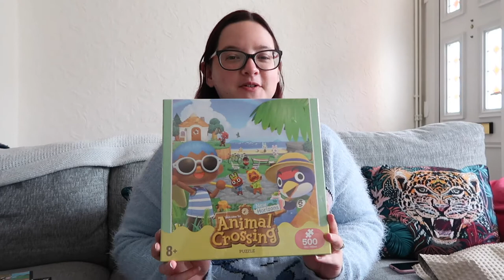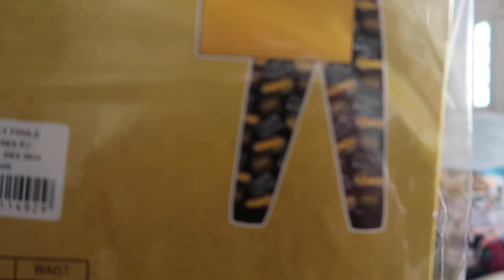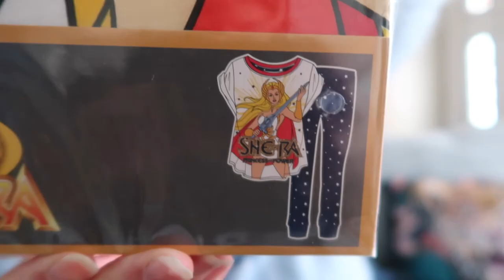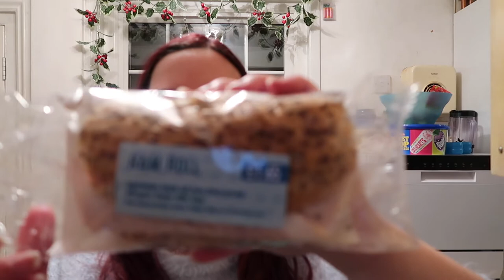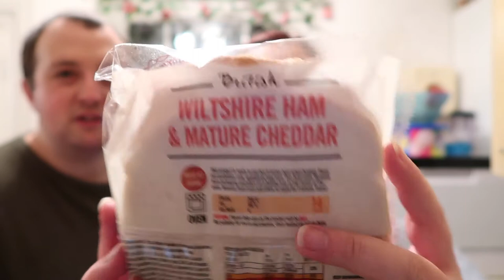Not The Weekend According To Plan | Weekend Vlog #15 | Life With Stefy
Welcome to my first weekend vlog of 2021!  Didn't go quite according to plan but we have a Truffle Shuffle haul, another Too Good To Go Haul and some kitchen organising.